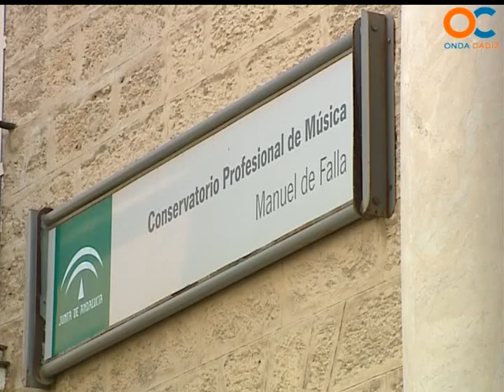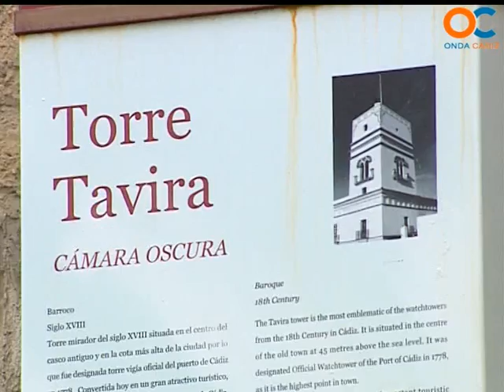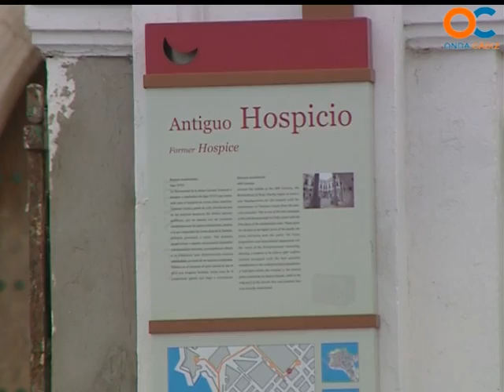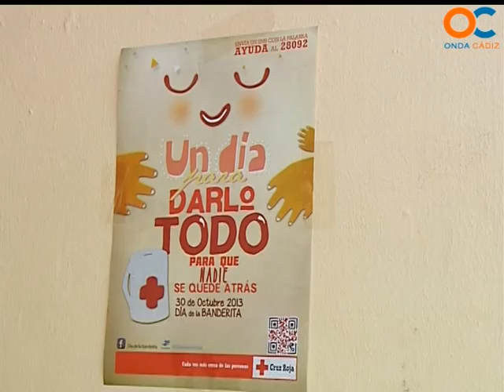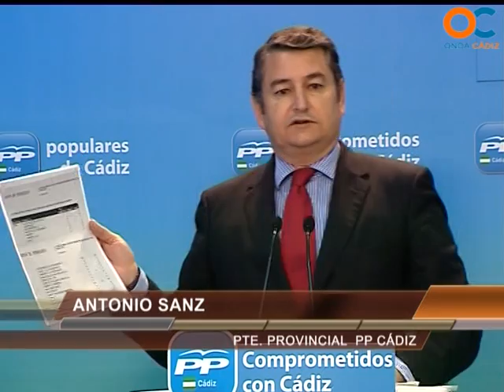NOTICIAS O CÁDIZ 30 10 13